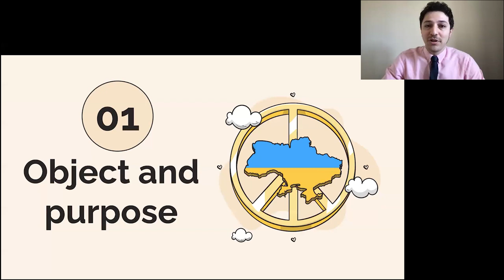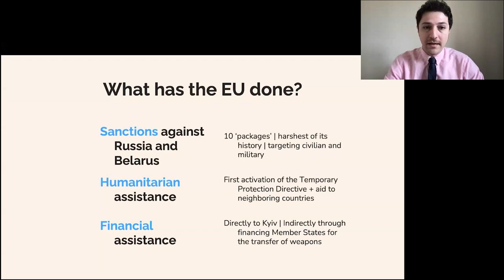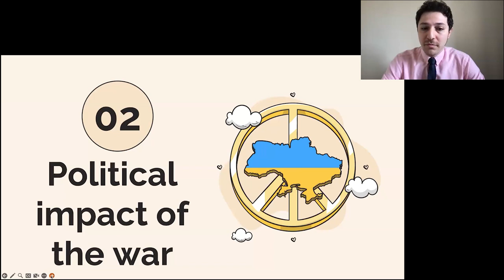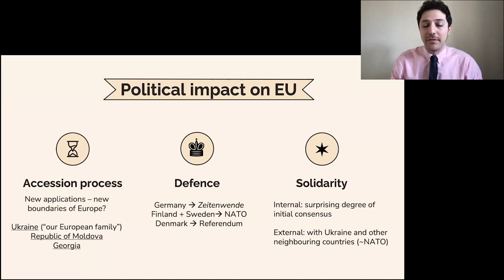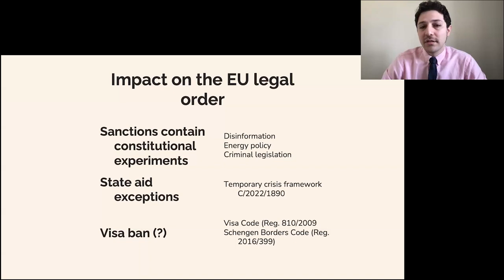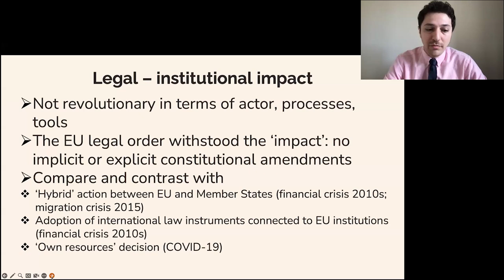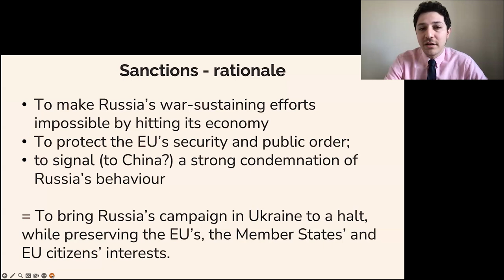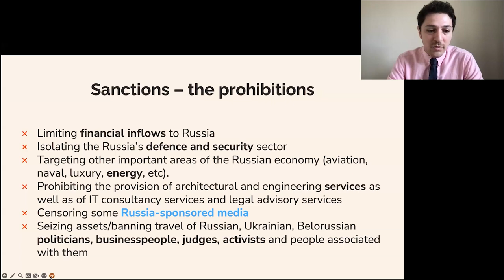The impact of Russia's war against Ukraine on the EU legal order: CELS/UCU Webinar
On 12 May 2023 the Cambridge University Centre for European Legal Studies and (CELS) and the Ukrainian Catholic University School of Law held a webinar on the topic 'The Impact on Russia’s War against Ukraine and the EU Legal Order'.

Dr Luigi Lonardo (University College Cork) discussed his book ‘Russia’s 2022 War Against Ukraine and the Foreign Policy Reaction of the EU: Context, Diplomacy, and Law’ which focuses on the pre-war EU-Ukraine relations and the effects of Russia’s 2022 war against Ukraine on the EU, and the EU’s reaction to the war.

There were five speakers at the event:

Speaker: Dr Luigi Lonardo (University College Cork)
Chair: Dr Markus Gehring (University of Cambridge)
Introduction: Nataliya Haletska
Respondent: Professor Taras Leshkovych (Ukrainian Catholic University Law School)
Respondent: Dr Maxim Kolyba (Ukrainian Catholic University Law School)